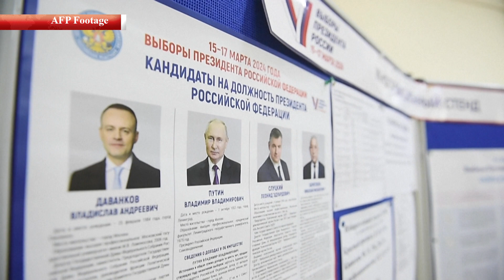নির্বাচনে জিতেই ‘তৃতীয় বি শ্ব যু দ্ধ’ নিয়ে হুং কা র পুতিনের | Vladimir Putin | Russia President | PB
নির্বাচনে জিতেই ‘তৃতীয় বি শ্ব যু দ্ধ’ নিয়ে হুং কা র পুতিনের | Vladimir Putin | Russia President | Protidiner Bangladesh

»» Office Address:
Bangladesh.